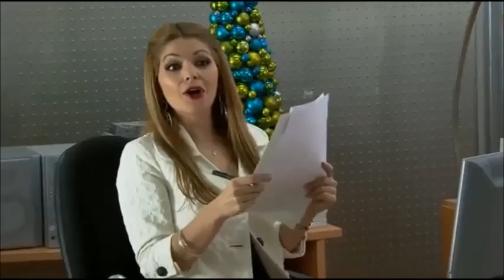Los Hombres No Deben Llorar - Pedro Fernandez( Remastered )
Property of Televisa